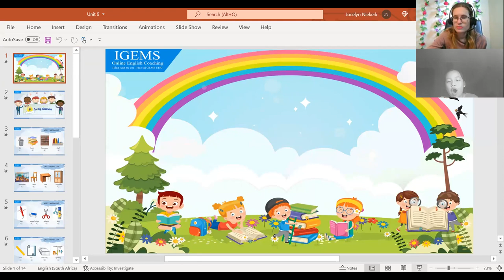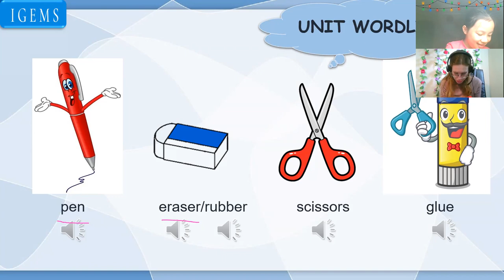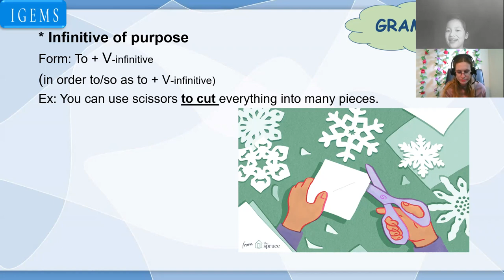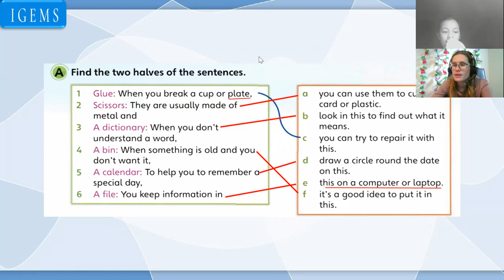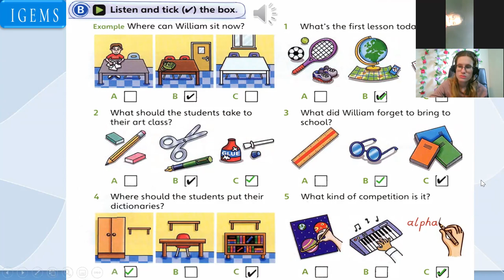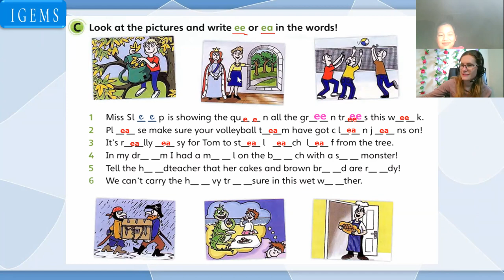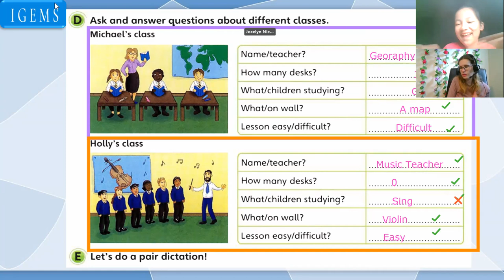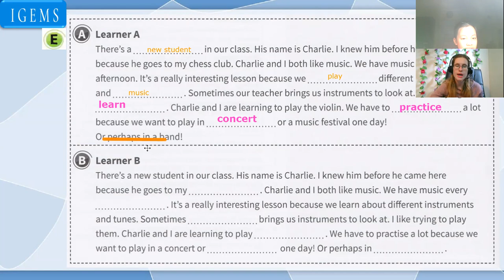21:15-22:00 Bảo Chúc flyers- Unit 9